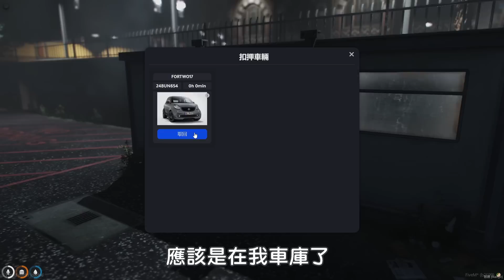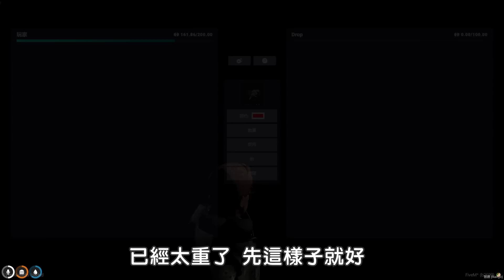【阿杰】半夜嚇個半死!! 翻身的機會？挖礦切石頭!! EP-07 (GTA FiveM)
沒想到挖礦這麼特別!!
環環相扣阿!